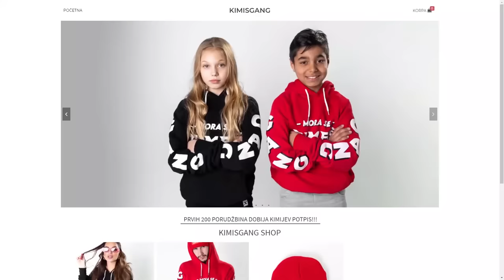MEDZI VS MAŠA - ŠTA RADI MATIČAR ? NABROJ 5 PASA ? KOLIKO JE 7x6 ? * posvadjali se *